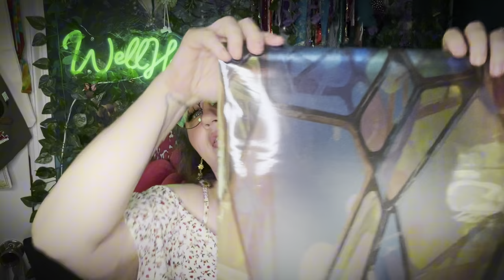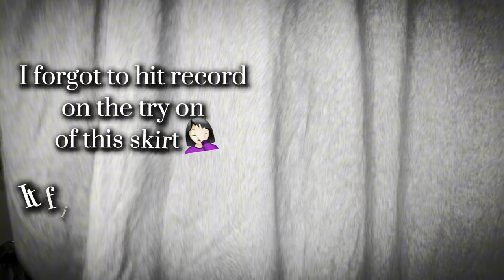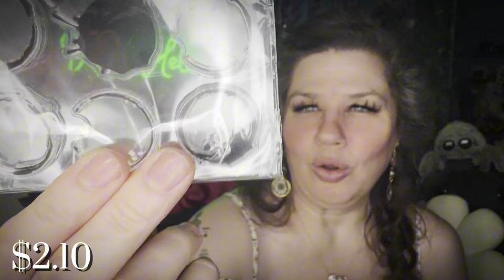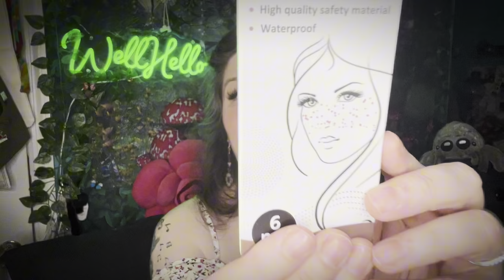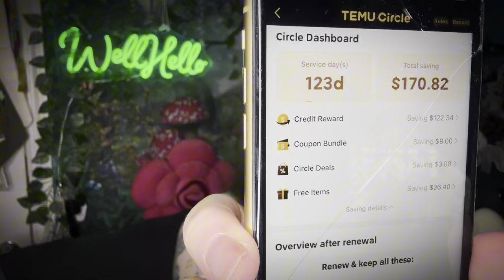Unboxing 4 Temu Orders! Fun Finds & Deals! 😆🎉 + Giveaway Soon! 🤗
Well Hello! I have a fun multi haul! Temu sent 4 orders in one so i had to split it 😆 I love all the new finds and new deals I found! Soon! 🤗💛

⭐️🚨 Links🚨⭐️

🚨👇🏻Items:

Discontinued Items -
Bookbinding Hole Punch
Stained Glass Window Cling